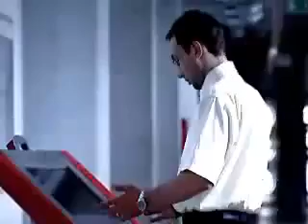Papa D Bezimienni